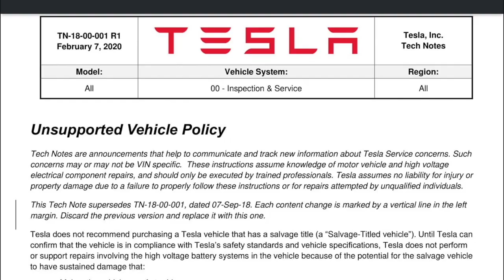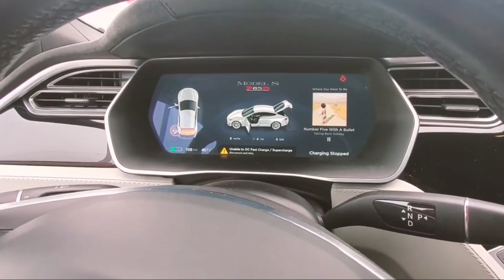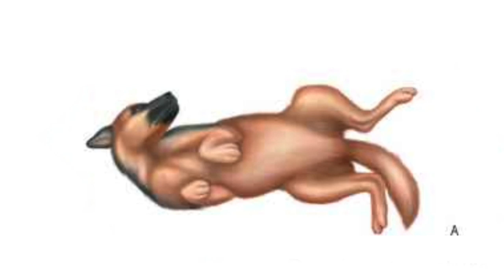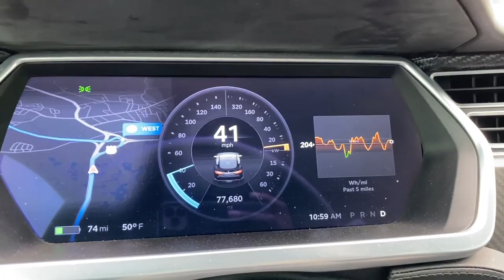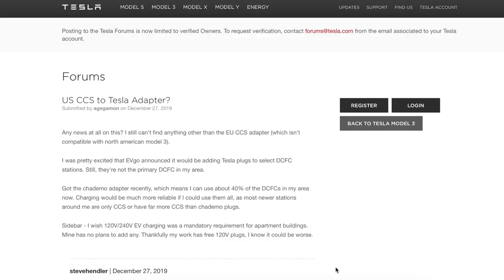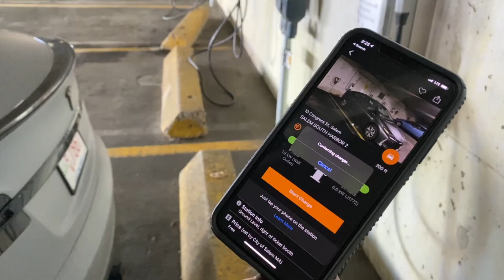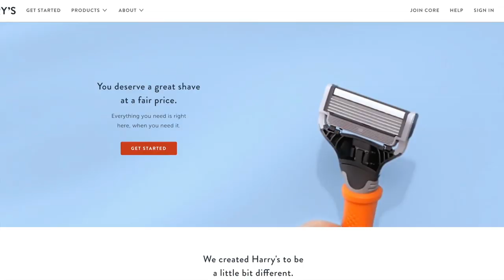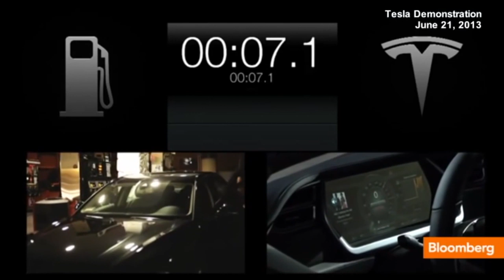Tesla ruined my car and it’s the best thing to ever happen to me!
to get your Starter Set from Harry's for just $3!

Scooter used in video!

So Tesla finally GOT ME! Here are the hilarious series of events for life after supercharging (death) whats next? rebuilding a Taycan? E-tron? Back to gas? Thanks Tesla!